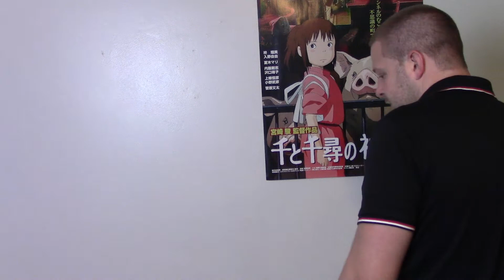Pizza Tank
Buy all of our ideas.